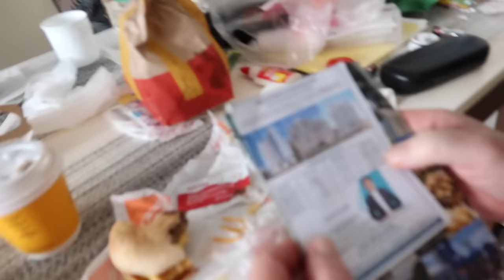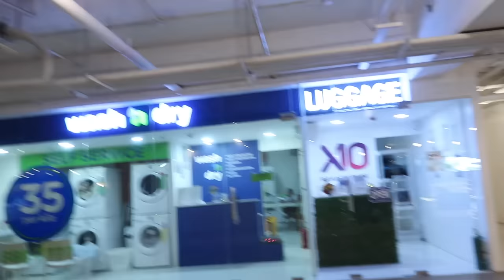Visit to our house in Cebu Philippines! Filipina American in Philippines